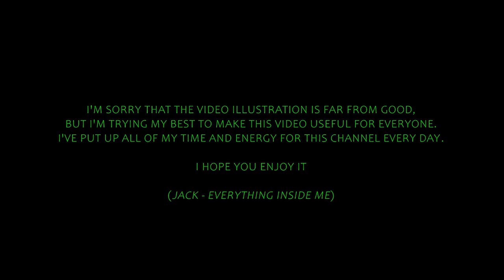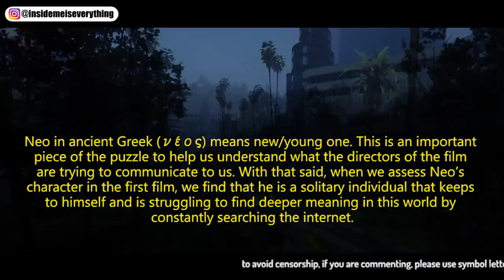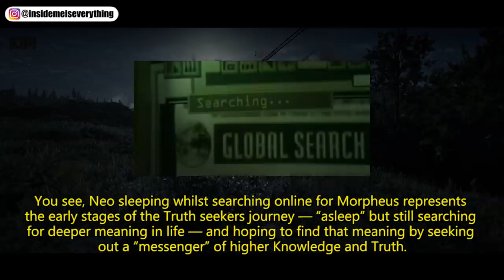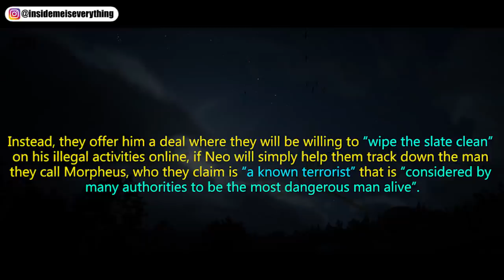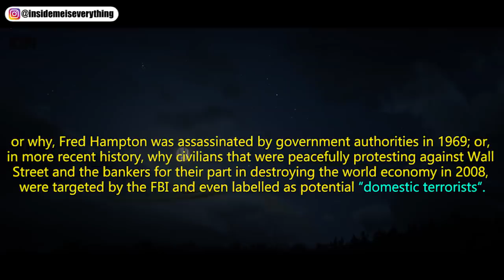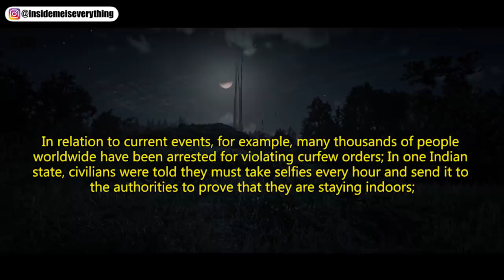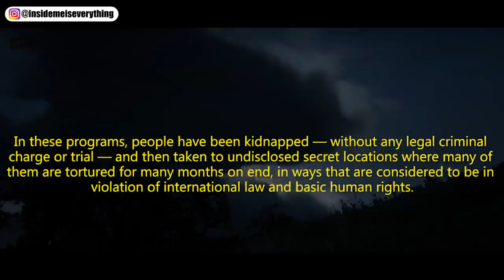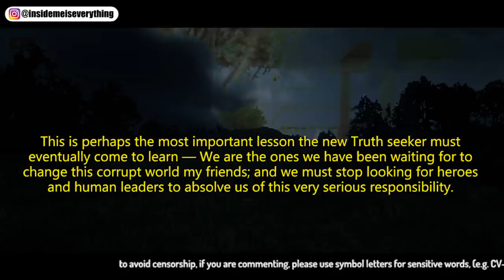YOU REALY NEED TO KNOW THIS, FOR YOUR LOVED ONES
happy weekend guys :)